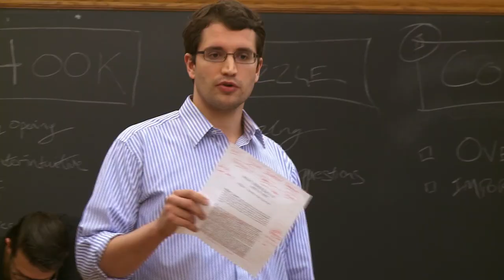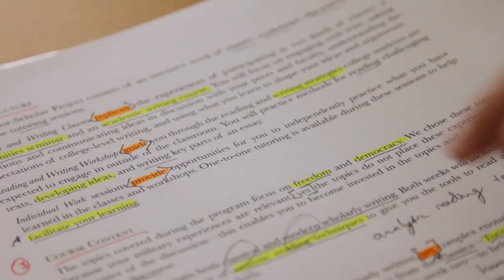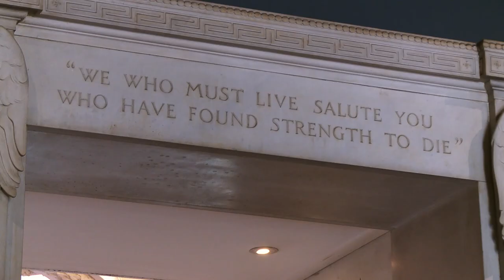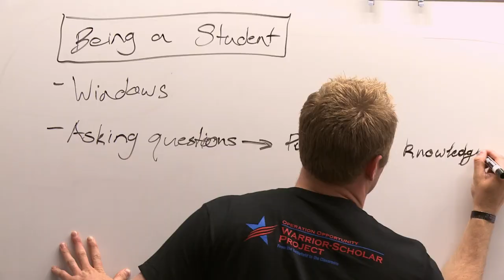The Warrior Scholar Project Trailer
The Warrior-Scholar Project is a national non-profit dedicated to empowering student-veterans.